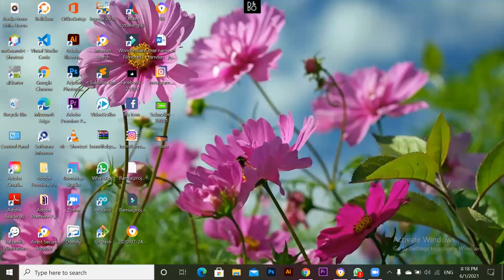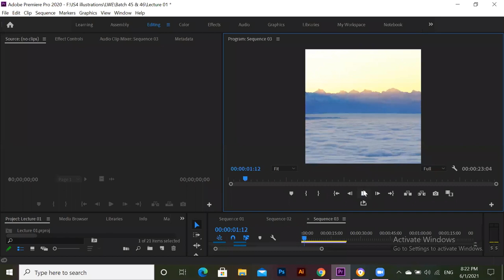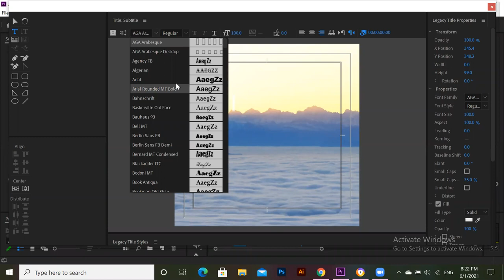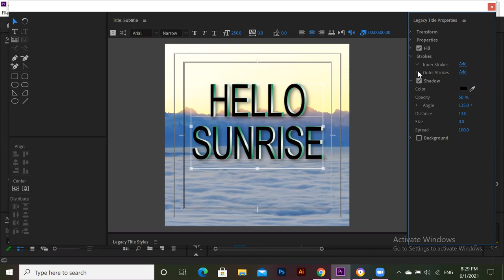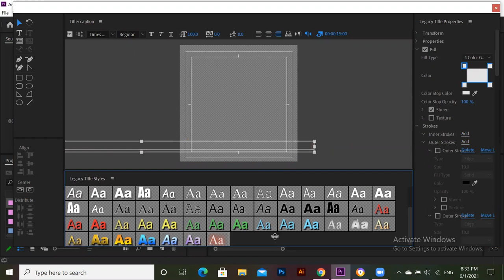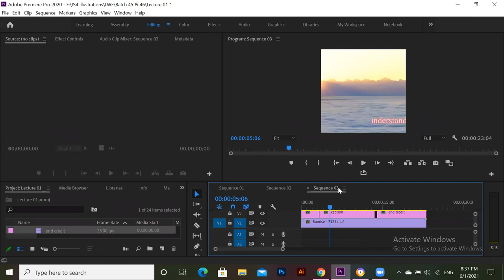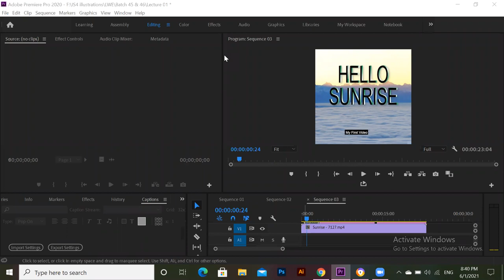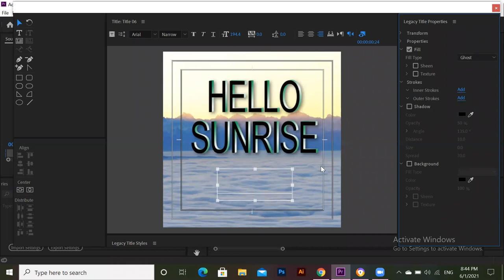Video Editing Course Lecture # 3